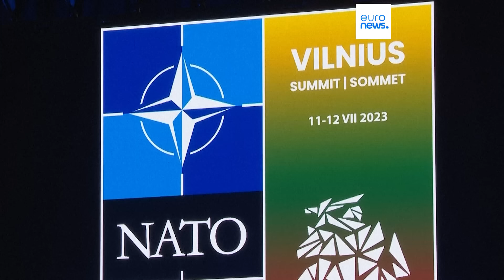Новости дня | 28 июня — дневной выпуск